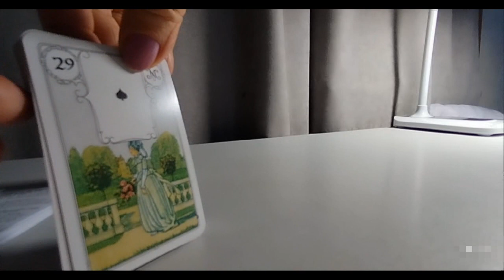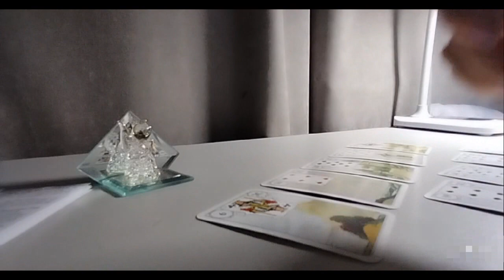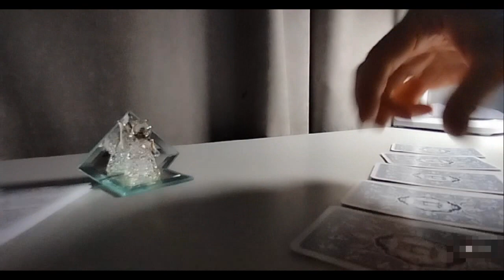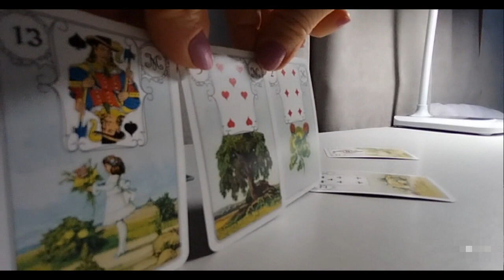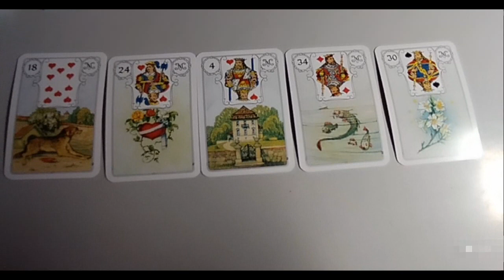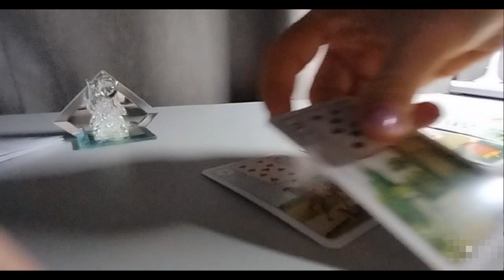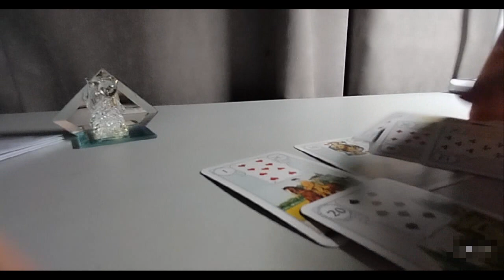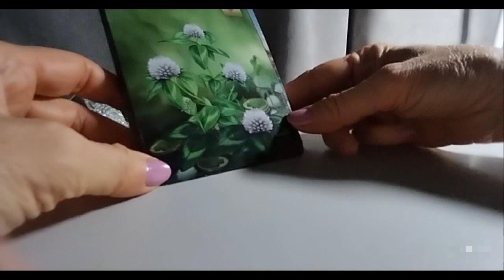.კვირა დღის პროგნოზი და სხვა მოსალოდნელი ამბები ლენორმანისგან 🃏🃏🃏💕